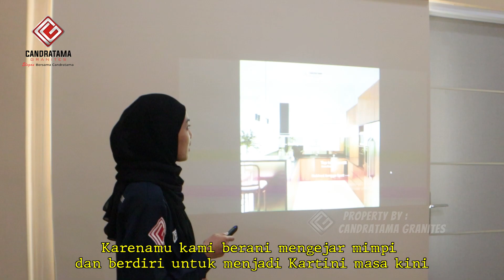Habis Gelap Terbitlah Terang I Selamat Hari Kartini 2024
➡️ Keunggulan Produk Kami :
1. Granit IMPORT terbaik
2. Dikerjakan oleh tenaga ahli profesional dan berpengalaman dibidangnya lebih dari 10 tahun
3. Gratis Biaya Desain 3D⠀⠀
4. Garansi produk 365 hari dan maintenance setiap tahun
5. Desain Interior Bisa disesuaiakan dengan budget yg dianggarkan
6. Kami Selalu Mengutamakan Kualitas Dengan Menggunakan Bahan Yang Terbaik Di Kelasnya.